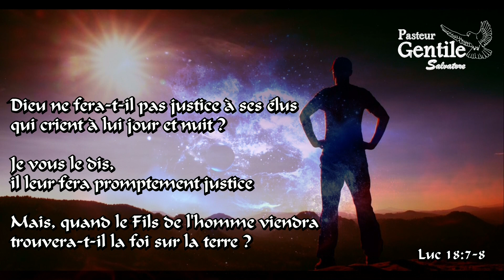10 MAI - Foi et Guérison - pensées quotidienne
Si vous souhaitez soutenir notre ministère envoyez vos dons :
(Communication: don)

Titre: "Soyez d'accord sans changer d'avis par la suite !"
Verset: Amos 3:3 (La Bible du Semeur)

«  Dieux hommes marchent-ils ensemble, sans s'être mis d'accord ? »

un commentaire,
PARTAGEZ,